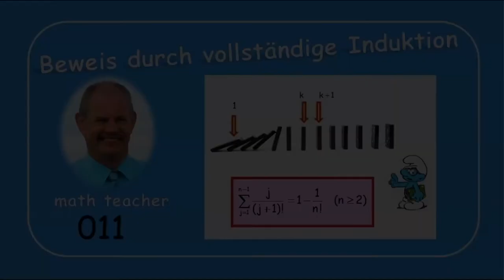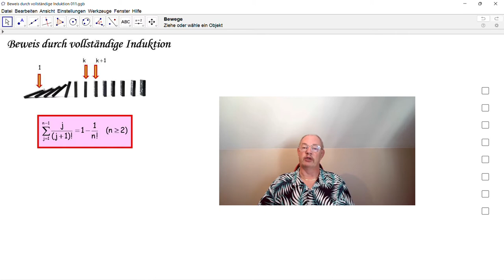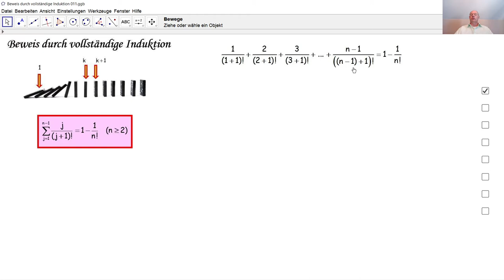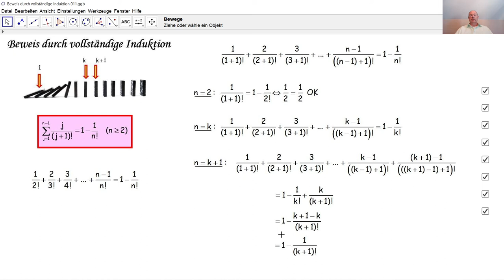Beweis durch vollständige Induktion 011